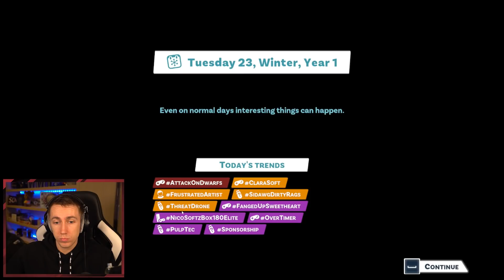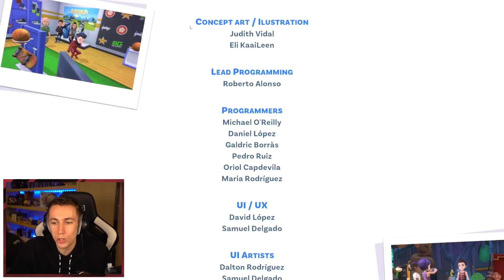I AM THE #1 YOUTUBER IN THE WORLD!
Do you agree I'm #1?

Simon/Miniminter/mm7games